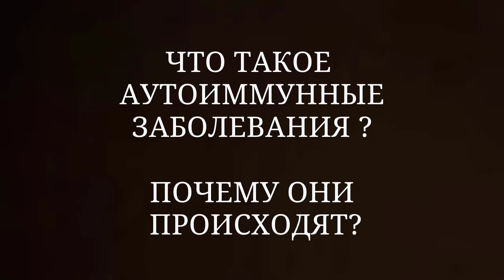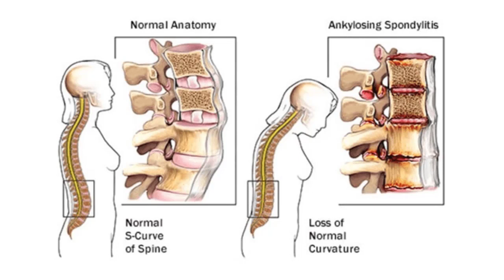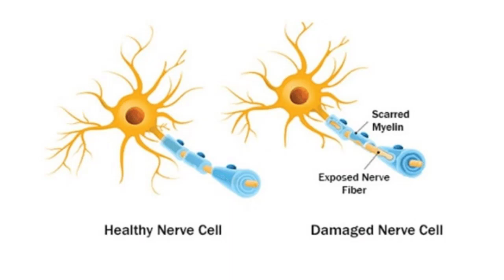Руководство по аутоиммунным заболеваниям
Что такое аутоиммунные заболевания? Аутоиммунные заболевания возникают, когда иммунная система борется с вредными микробами и другими вещами, которых не должно быть в  теле человека. Исследователи считают, что для возникновения аутоиммунного расстройства должны произойти две вещи. Во-первых, человек должен получить определенные гены от своих родителей, предрасполагающих к заболеванию. Во-вторых, должен быть триггер, то есть то, чем вызывается это заболевание, например, вирусом.
01:03
Ревматоидный артрит
Это аутоиммунное заболевание поражает суставы и вызывает отек и боль. Со временем воспаление может повредить  хрящи и кости человека, и он не сможет их двигать. Ревматоидный Артрит также может вызвать проблемы с сердцем и легкими. Лекарства могут помочь справиться с симптомами и замедлить болезнь.
01:27
Анкилозирующий спондилоартрит
Этот тип артрита в основном поражает позвоночник, но также может поражать грудь, шею, бедра и колени. Кости человека могут в конечном итоге соединиться, и ему будет трудно двигаться.
02:07
Диабет 1 типа.
Он обычно начинается у детей или подростков. Это происходит, когда  иммунная система  больного убивает клетки поджелудочной железы, которые вырабатывают гормон инсулин, необходимый  телу для преобразования пищи в энергию.  Диабетом 1 типа можно управлять, наблюдая за уровнем сахара в крови и вводя себе инсулин, когда  это нужно.
02:39
Рассеянный склероз
Когда у человека рассеянный склероз, защитные силы его организма дают осечку и вызывают воспаление, которое повреждает его центральную нервную систему. Это вызывает боль, проблемы с движением и равновесием, а также слабость.
03:04
Воспалительное заболевание кишечника (ВЗК)
Болезнь Крона и язвенный колит (ЯК) являются видами ВЗК. Защитные силы организма атакуют кишечник и вызывают воспаление, боль в животе и кровотечение. Лечение включает противовоспалительные препараты, антибиотики и лекарства, замедляющие работу  иммунной системы. Хирургия - еще одна возможность.
03:55
Волчанка
Эта болезнь поражает несколько частей тела одновременно. Симптомы могут включать боль в суставах, чувствительность к свету, проблемы с почками и сильную усталость. У человека также может быть сыпь на щеках и носу. Лечение назначает врач.
04:33
Болезнь Эддисона
Надпочечники располагаются над почками. Когда иммунная система больного  атакует и повреждает их, они не могут вырабатывать достаточно определенных гормонов.  Ранние признаки болезни Аддисона могут включать усталость и участки кожи, которые темнее, чем области вокруг них.
05:10
Болезнь Грейвса
Щитовидная железа вырабатывает гормоны, которые помогают  телу работать. При этом аутоиммунном заболевании их слишком много — состояние, называемое гипертиреозом. Лекарства могут помочь.
05:42
Болезнь Хашимото
Если  щитовидная железа не вырабатывает достаточного количества гормонов, это может привести к болезни, также называемой хроническим лимфоцитарным тиреоидитом. Лекарства могут заменить эти гормоны и облегчить симптомы.
06:18
Очаговая алопеция
Когда тело атакует фолликулы, в которых растут волосы, они могут уменьшиться и перестать работать. Это может привести к оголенным участкам или полной потере волос на теле. Медицина может успокоить вашу иммунную систему и помочь отрастить волосы.
06:40
Миастения Гравис
Это расстройство вызывает проблемы с сигналами между нервами и мышцами. Это приводит к слабости и затрудняет контроль определенных движений. Могут помочь лекарства, или вам может быть сделана операция по удалению вилочковой железы, что может сыграть свою роль в этом.
07:13
Синдром Гийена-Барре (СГБ)
Когда  есть это состояние,  тело атакует вашу нервную сеть. Ваши руки и ноги могут быть слабыми и ощущаться покалывание, и вы можете не чувствовать тепла или боли. Врач может порекомендовать процедуру, называемую плазмообменом.
07:44
Псориаз
Это состояние начинается, когда защитные силы организма вызывают воспаление и заставляют клетки кожи расти слишком быстро. Это вызывает толстые красные пятна, которые могут чесаться или болеть. Его лечат кремами или ультрафиолетовым светом, которые облегчают симптомы, или лекарствами, которые успокаивают иммунную систему.

Внимание! Канал носит исключительно информационный характер. Все рекомендации по использованию продуктов питания для профилактики и лечения заболеваний не исключают и не заменяют лечение этих заболеваний вашим лечащим врачом! Привожу ссылку на блог,
Вам будут доступны видео с уникальной информацией о пище и возможности ее использования для профилактики и лечения аутоиммунных заболеваний.
В Одноклассниках Поделитесь этим видео с друзьями.